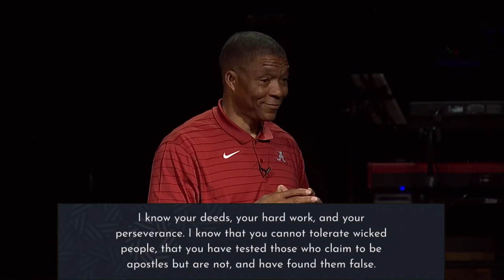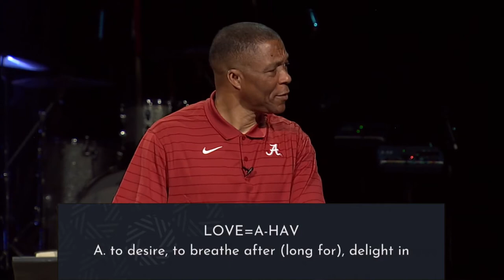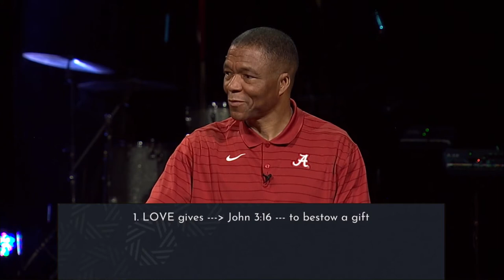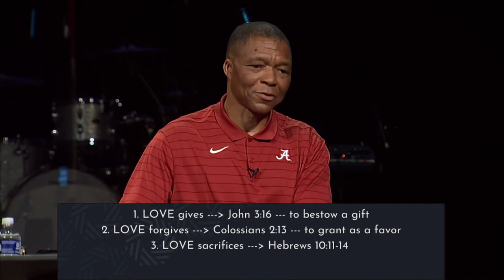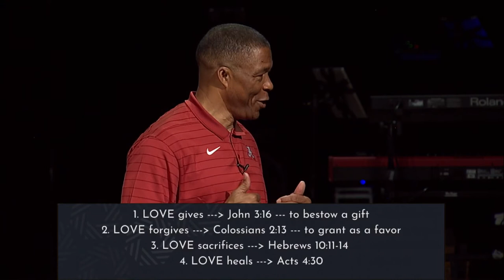The Power of Love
Guest Speaker-
Jeremiah Castille, Chaplain Alabama Football